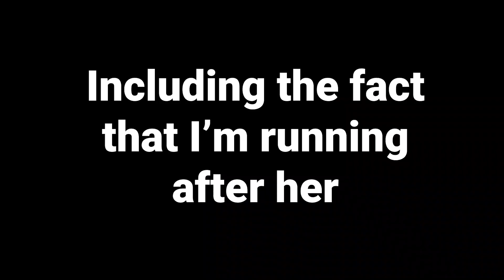The Art of War with Super Models | Infield Breakdown